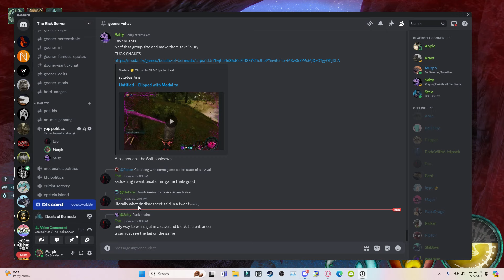4.0+ Archelons destroy our Icthys on Official 2 (that server is NOT safe) - Beasts of Bermuda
just no

►Follow Murph's socials!

►More from Murph!